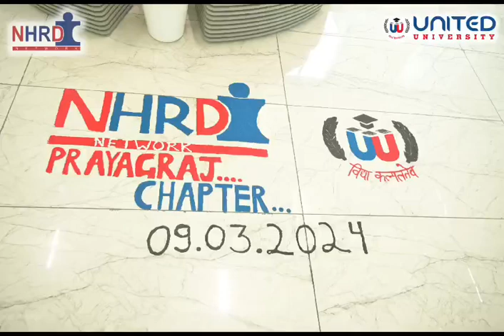NHRDN launched its 43rd Chapter at Prayagraj, Uttar Pradesh.